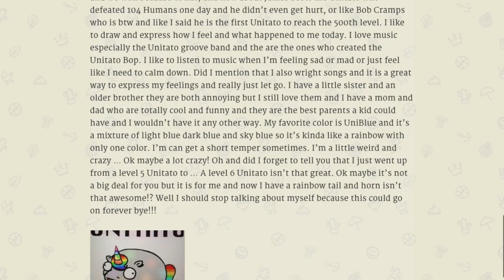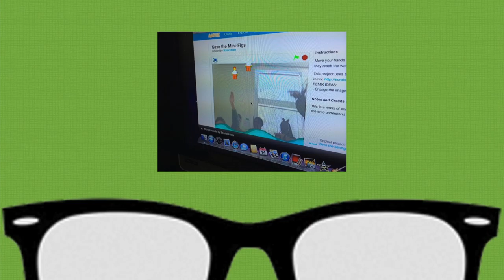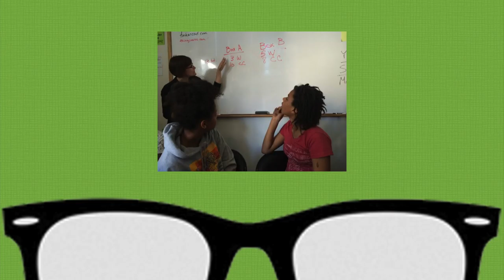Indiegogo STEAM Girls Camp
Tech Liminal and Community Bridge Video are fundraising to run and expand STEAM Girls Camp. This camp is to inspire middle school girls to pursue STEM careers and features activities which combine Science, Technology, Engineering, ART, and Math. More info at  steamgirlscamp.com